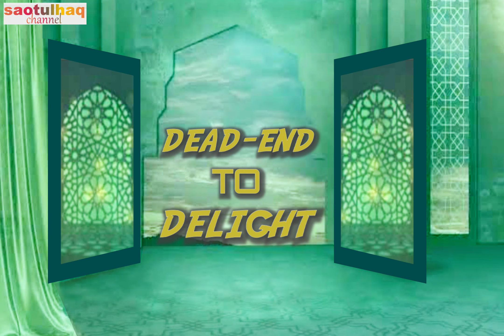Why Train A Child? | Series 5 | Dead-end to Delight | Ustadh Saotulhaq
Series 5 | Motivating a Lazy Child | Why Train A Child? | Episode 1 | Dead-end to Delight | Ustadh Saotulhaq

She is now in a state of dilemma. She is down for her child's poor performance. How can she motivates her child?
Come with Saotulhaq and get motivated in this series.

Series of Ramadan Talk by Ustadh Saotulhaq